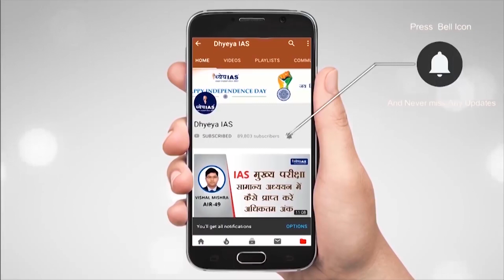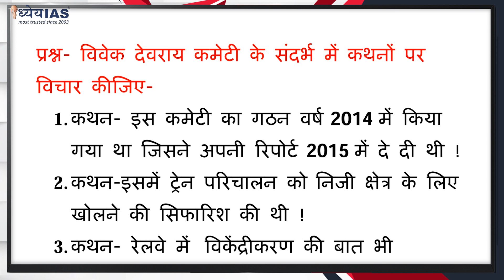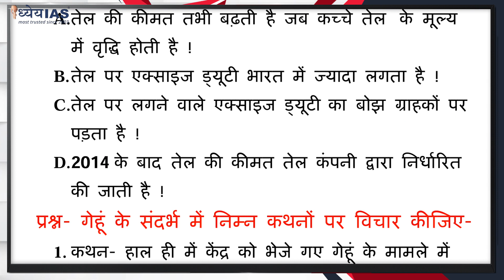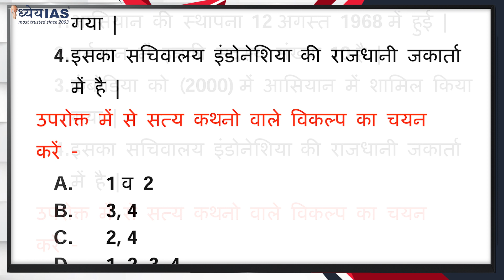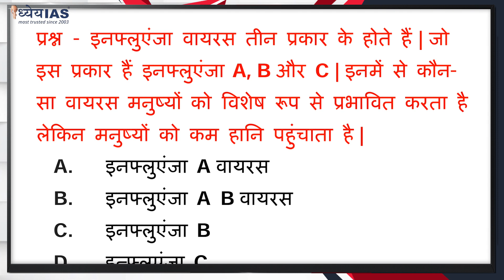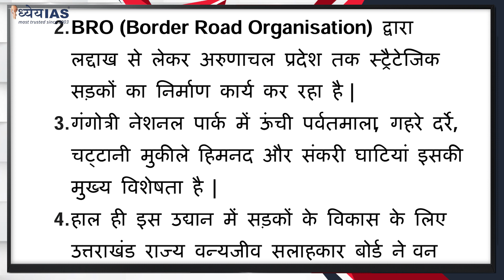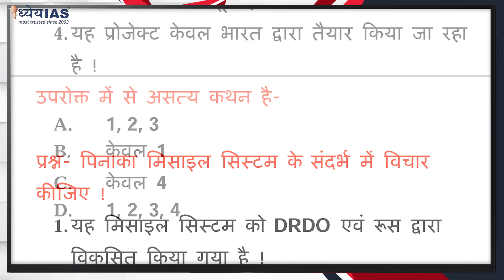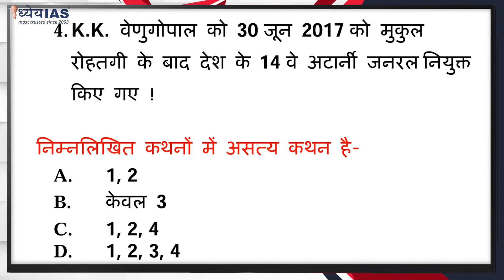WEEKLY IMPORTANT MCQ : -28 June-04July 2020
विद्यार्थियों आपके द्वारा डेली कर्रेंट के प्रोग्राम को पसंद किए जाने के लिए हमारी टीम आपका आभार ब्यक्त करती है । आपकी एक मांग थी कि DAILY CURRENT AFFAIRS में कवर किये गए टॉपिक्स से MCQ भी दिए जाएं जिससे कर्रेंट अफेयर्स के टॉपिक पर आपकी पकड़ कैसी बन रही है इसका परीक्षण हो सकें ।   इस प्रोग्राम में प्रत्येक सप्ताह आपके सामने साप्ताहिक कर्रेंट अफेयर्स के महत्वपूर्ण MCQ रखे जाएंगे ,जो हमारे डेली कर्रेंट अफेयर्स में कवर किये टॉपिक से होंगे ।इसके माध्यम से आप अपनी तैयारी के स्तर का परीक्षण कर सकते हैं तो साथ ही समय रहते आवश्कता अनुसार अपने ज्ञान और डाइमेंशन का विस्तार कर सकते हैं ।